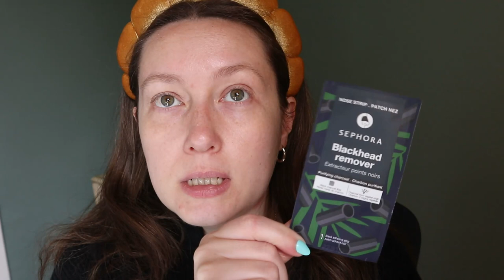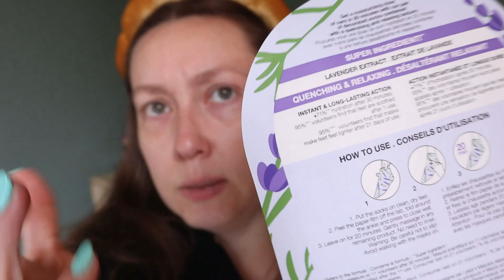Sephora SPRING SALE Haul 🌷💸 Try On + SECOND Impressions | Carly Rose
Hey guys! Here's my VIB SALE HAUL. I thought I did pretty good until I realized I bought 4 blushes 😛 Did you guys pick up anything this time around??

Danessa Myricks Beauty Groundwork: Blooming Romance - Palette For Eyes, Brows, Face & Lips
SEPHORA COLLECTION Purifying Charcoal Nose Pore Strip
SEPHORA COLLECTION Eye Mask Patches for Dark Circles + De-Puffing
SEPHORA COLLECTION Nourishing Foot Mask in Coconut + Lavender
Anastasia Beverly Hills Beauty Balm Serum Boosted Skin Tint in 5
Too Faced Chocolate Soleil Melting Bronzing & Sculpting Stick in Chocolate Mousse
LYS Beauty Higher Standard Cream Glow Blush Sticks in Focused
BASMA The Cream Blush in Peach
GXVE BY GWEN STEFANI Dewyplump Collagen Boosting Cheek Tint in Bouquet
Rare Beauty by Selena Gomez Soft Pinch Luminous Powder Blush in Happy
GXVE BY GWEN STEFANI Dewyplump Collagen Lip Gel in Marigolds
Charlotte Tilbury Pillow Talk Big Lip Plumpgasm Plumping Lip Gloss in Fair/Medium
Kosas Air Brow Clear + Clean Lifting Treatment Eyebrow Gel with Lamination Effect

RAKUTEN - get cash back when you shop online AND get a $30 bonus when you spend $30